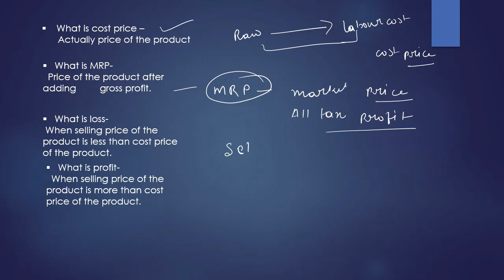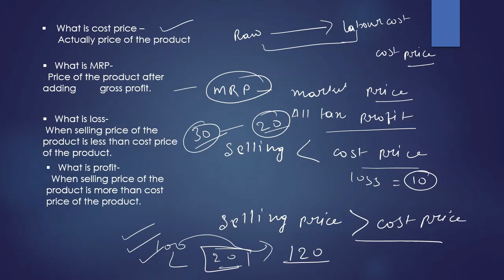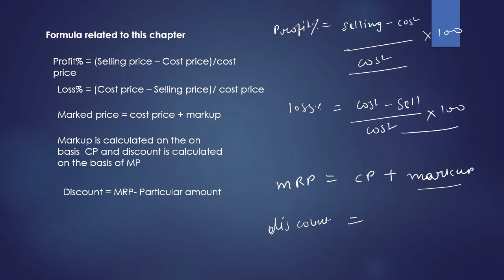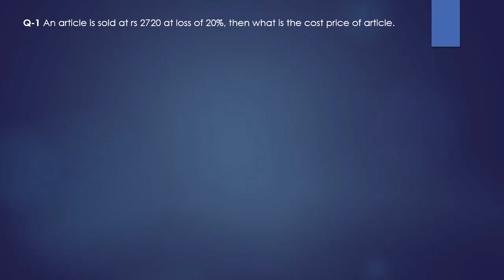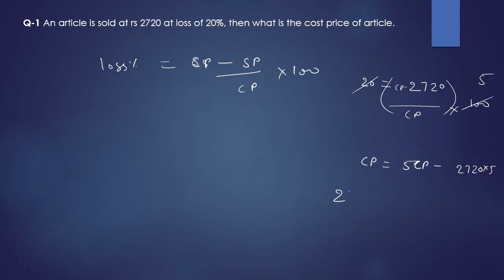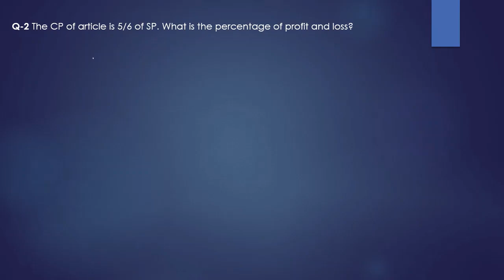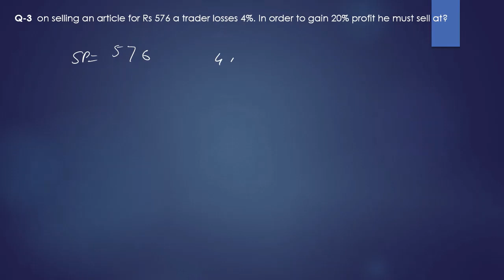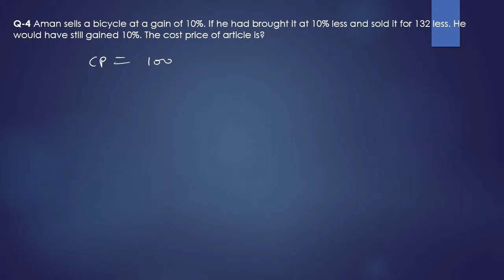RBI Assistant 2022 | Profit and loss (Class - 6)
rbi assistant simplification,simplification short trick rbi assistant,rbi assistant 2022,rbi assistant 2022 short trick simplification,simplification practice rbi assistant 2022